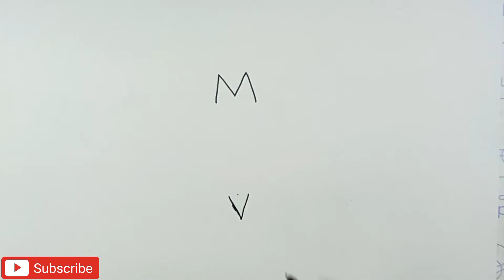Drawing Bat From Letter M & V | How to Draw Bat | चमगादड़ निकालना सीखे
Hi Friends, Draw Bat by using letter M and V very Easily.